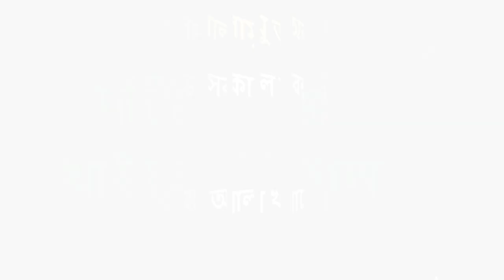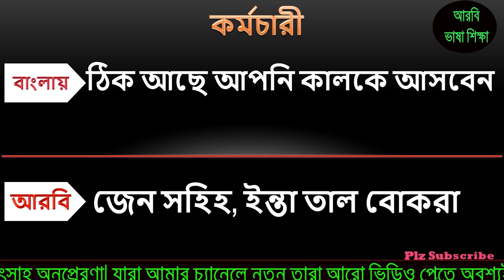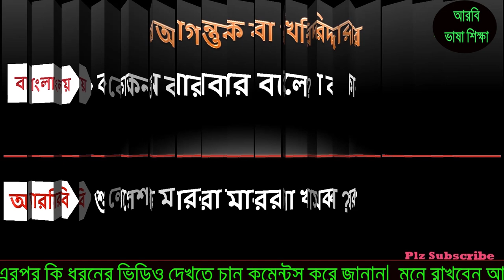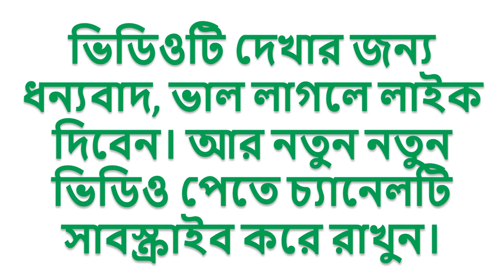Conversation of tailor shop in Arabic Language - আরবিতে দর্জি দোকানের কথোপকথন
How to contract a tailor with his customer, Conversation of tailor shop in Arabic Language.,আরবিতে দর্জি দোকানের কথোপকথন [পর্ব-৬]

আরবি ভাষা শিক্ষা,আরবি শেখার সহজ উপায়  আরবিতে নতুন কিছু বাক্য

আরবি ভাষা শিক্ষা, আরবি বলতে ভয় পাচ্ছেন -  ভিডিওটি একবার দেখুন নতুনদের জন্য খুবই গুরুত্বপূর্ণ কিছু আরবি বাক্য নিয়ে আলোচনা আপনার  সকল ভয় দূর হবে ইনশাআল্লাহ

✅ সন্মানিত শিক্ষার্থীগন  ক্লাশ টি ভালো লাগলে দয়া করে শেয়ার করুন।

💞প্রতিদিন গুরুত্বপূর্ণ কিছু শব্দ মুখস্থ করুন। খুব সহজভাবে আরবিতে কথা বলা শিখতে পারবেন ইনশাআল্লাহ।

♈ সন্মানিত শিক্ষার্থী গন আমার চ্যানেলের সাথে থাকুন ইনশাআল্লাহ আমরা একসাথে খুব সহজভাবে আরবিতে কথা বলা শিখবো।
দয়া করে আমাকে লাইক কমেন্টস করে উৎসাহিত করুন।